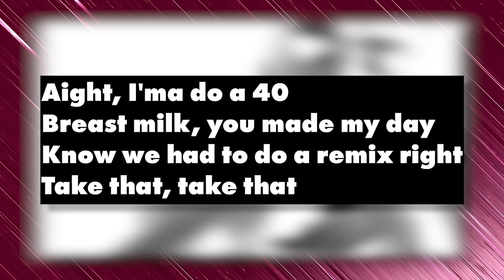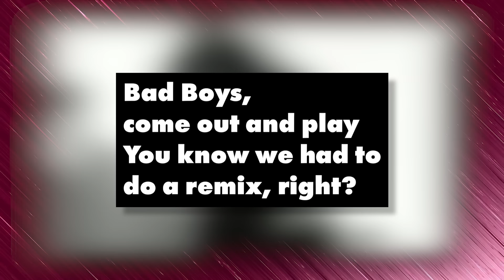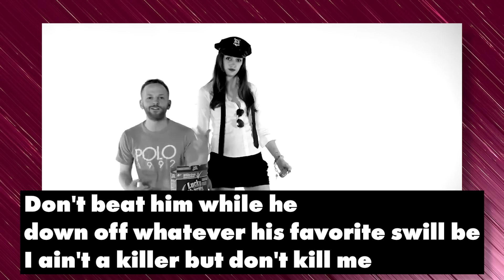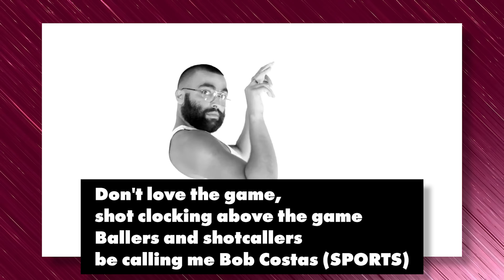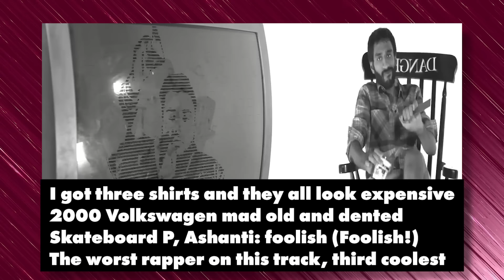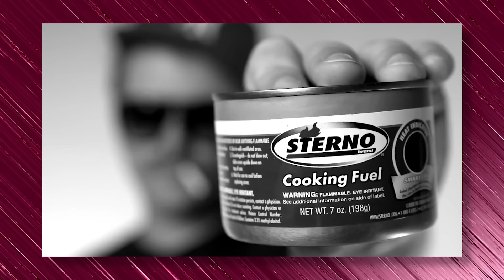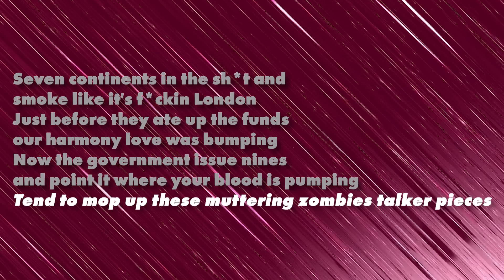The Best Rap Song That Everybody Forgot About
Hey everybody! The Last Huzzah is one of my favorite songs / music videos ever and I've been dying to talk about it for a while. You gotta love the early appearances from Danny Brown, El-P of Run the Jewels, Heems and Kool A.D. from Das Racist, and so on. Hope you like the song.